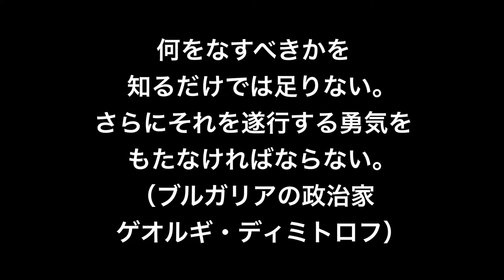【名言】遂行する勇気（ブルガリアの政治家 ゲオルギ・ディミトロフ）